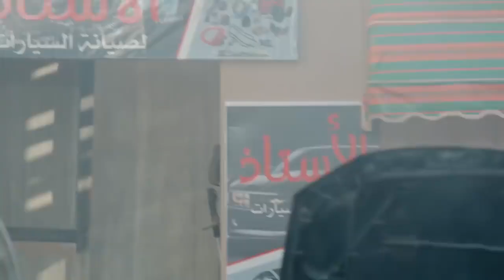اضحك مع لهفه لما هتقابل محمد عادل امام في الشارع بالصدفه😁شوفوا هتعمل ايه